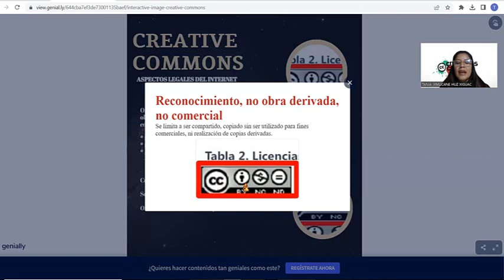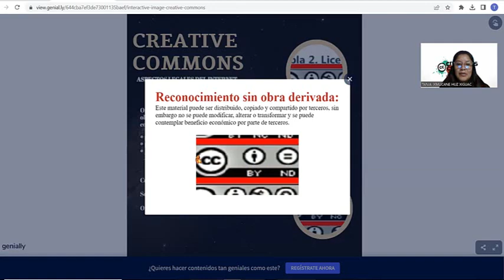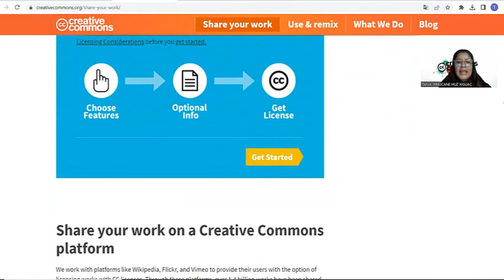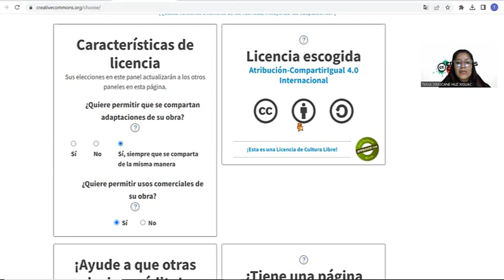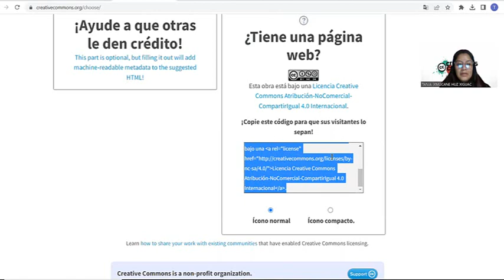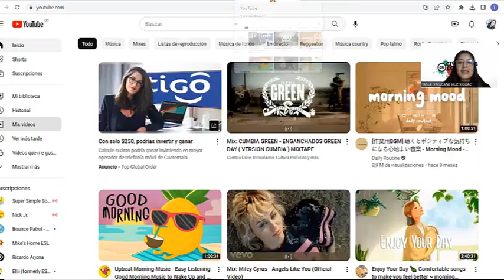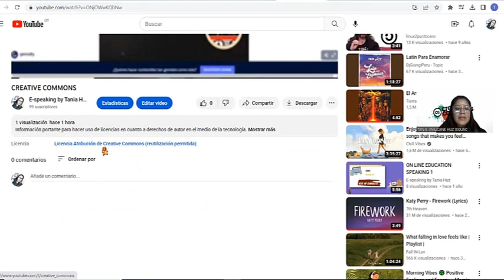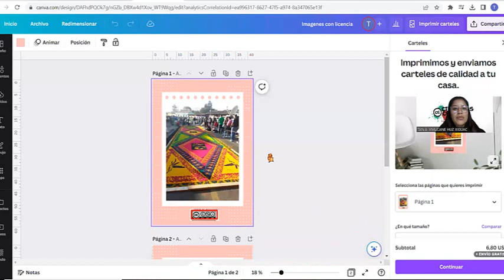CREATIVE COMMONS CC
El uso correcto de información, recursos y todo tipo de herramientas de contenido en Internet debe ser de forma correcta y clara, es por ello que el uso de la licencia de propiedad y derechos de autor es muy importante para los autores.
Conozcamos el procedimiento de como obtener licencias de manera fácil y rápida.

Created by:
Tania Huz

Credits to:
Genially
Canva
Bloger